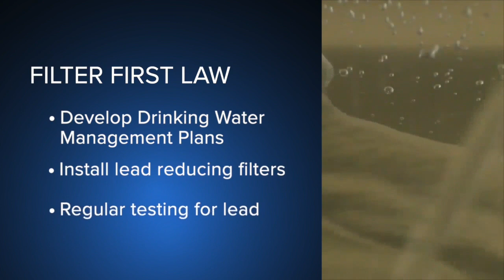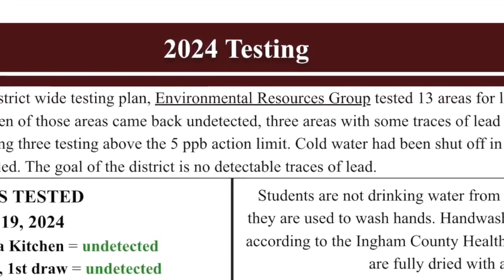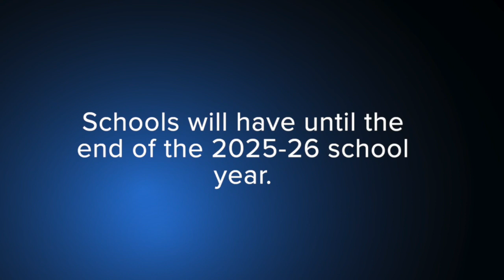How Okemos Public Schools will plan to tackle elevated lead levels in water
Okemos Public Schools held a press conference to discuss the Michigan Filter First law, and how it will be utilized to keep water safe in the district.